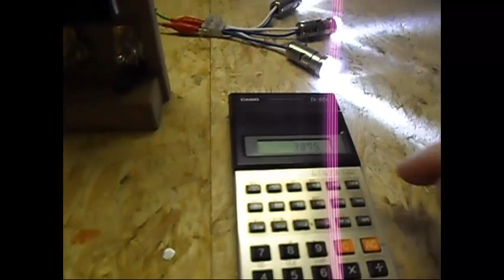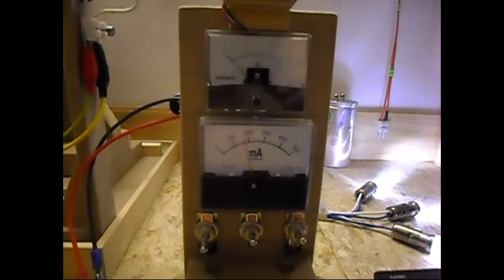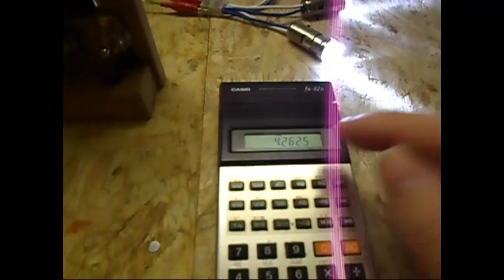DC Motor, PWM and Generator - Just me fooling around...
Just me fooling around...
Input unloaded is, 15.5 @ 100ma = 1.55 watt
Input DC loaded is, 15.5 @ 250ma = 3.88 watt
DC load (3x1watt)is, 12.9 @ 170ma = 2.19 watt
Efficiency percentage is, 2.19 / 3.88 =  56%...not bad for something thrown together...lol
With the AC light on the DC output goes a tiny bit down to 12.6 @ 160ma = 2.01 watt
The input goes up a bit to 15.5 @ 275ma = 4.26 watt
The AC light output is not more than give and take 0.5 watt so the efficiency percentage would be around
kinda same as the above(56% or so) and if i take like 0.25 watt instead of the 0.5 watt above for the AC light it will make the EP around 52% or so which is still not bad for this setup...lol